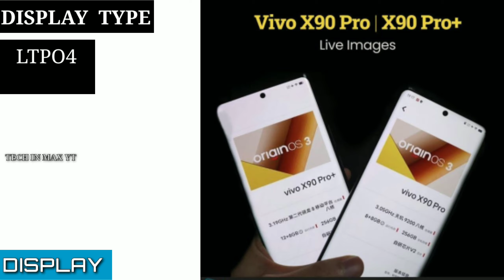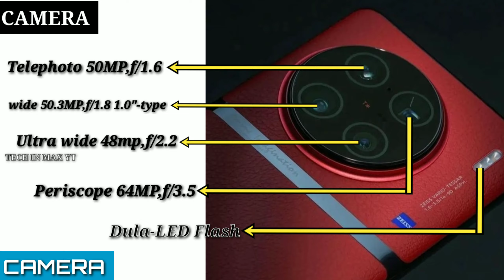Vivo X 90 Pro plus mobile Unboxing video | AMOLED 120Hz Display , 88W Charging⚡4K,8K REC